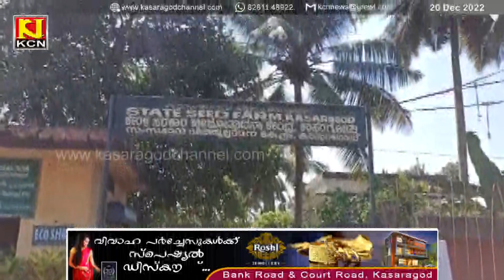അടുക്കത്ത് ബയല്‍ സ്‌കൂളിലെ കുട്ടികള്‍ ഫയര്‍ ആന്‍ഡ് റെസ്‌ക്യൂ സ്റ്റേഷനും, സീഡ് ഫാമും സന്ദര്‍ശിച്ചു.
അടുക്കത്ത് ബയല്‍ ജി യു പിസ്‌കൂളിലെ കുട്ടികള്‍ ഫയര്‍ ആന്‍ഡ് റെസ്‌ക്യൂ സ്റ്റേഷനും, സീഡ് ഫാമും സന്ദര്‍ശിച്ചു.